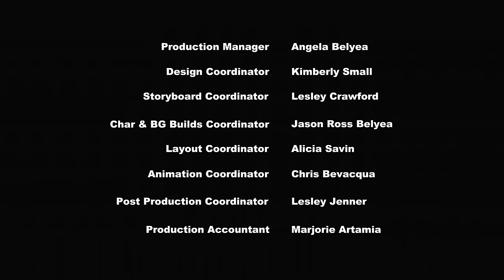MLP FIM Season 1 Episode 21 - Over a Barrel